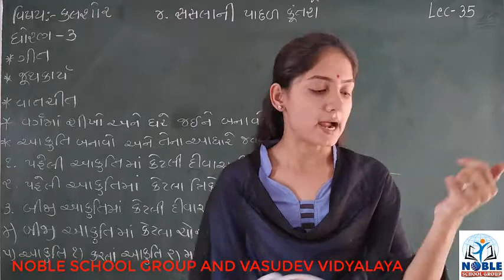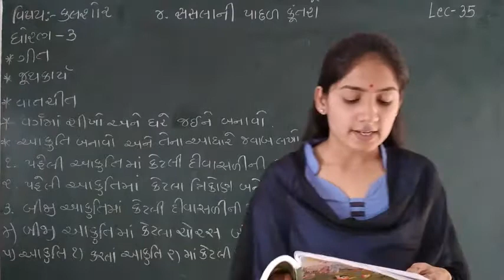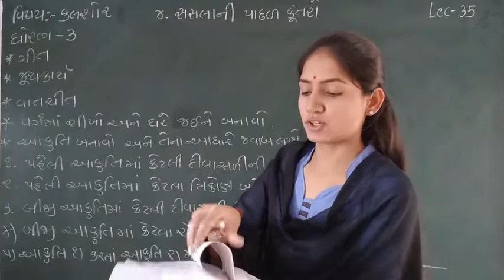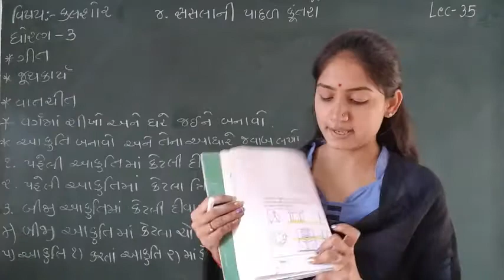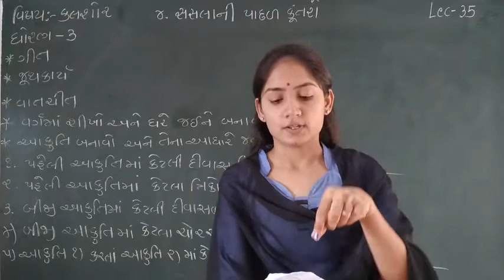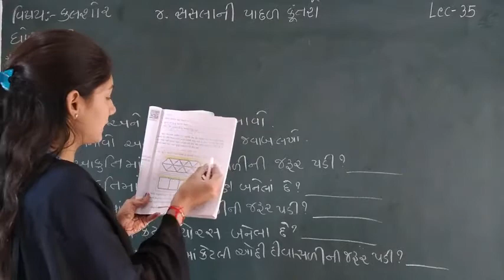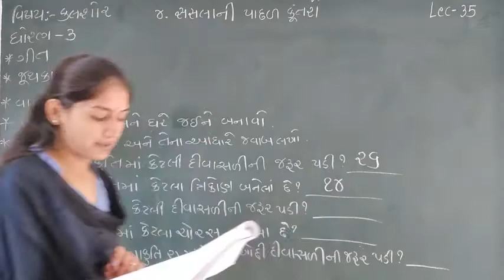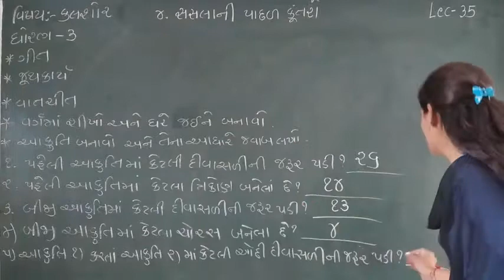STD-3 (KALSHOR) (LECTURE-35)